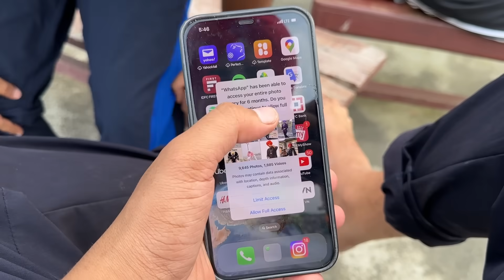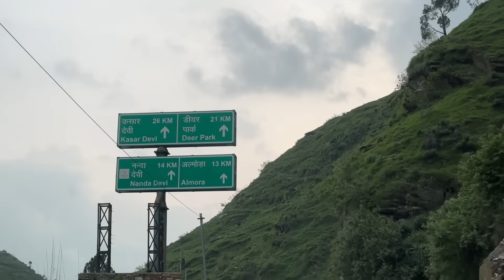Dal Chawal in Uttarakhand 😂 Almora vich Apple & Pear ਪੇੜ ਤੌਂ ਤੋੜ ਕੇ ਖਾਦੇ ⛺️Camping in Uttarakhand